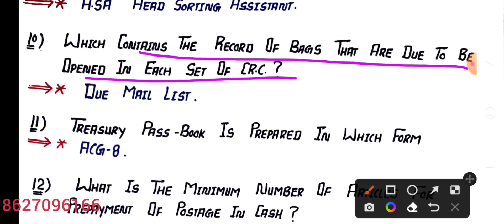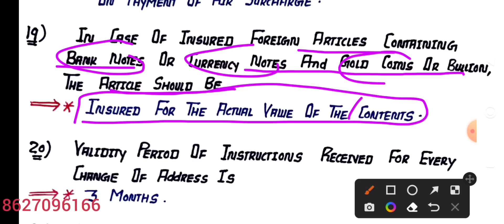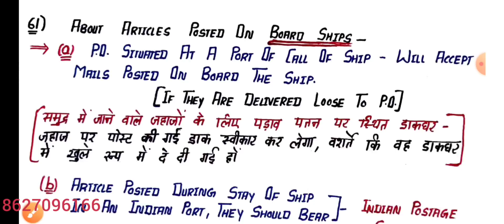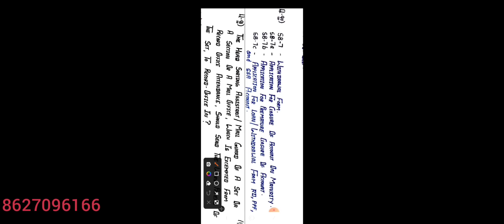PA/SA EXAM 2022 Most Important QUESTION ! P. O. GUIDE PART - 2 Vol.- 6 & 7 !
PA/SA EXAM 2022 Most Important QUESTION ! P. O. GUIDE PART - 2 Vol.- 6 & 7 ! gdstopa postman post,most important question,postal assistant,pa most important qestion,most important question for 2022 pa sa exam,2022 postal assistant exam,2022 pa k leye important question,gds to pa important question,important question for 2022 pa sa paper,2022 postal assitant paper,2022 pa paper,2022 postal assistant paper,p.o. guide Part - 2,ippb,indian post office,postal a b c